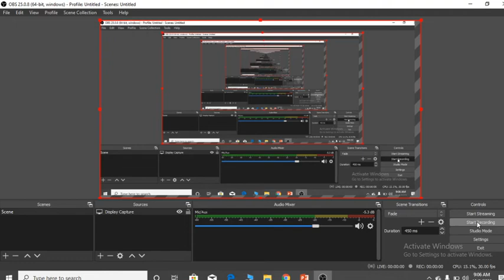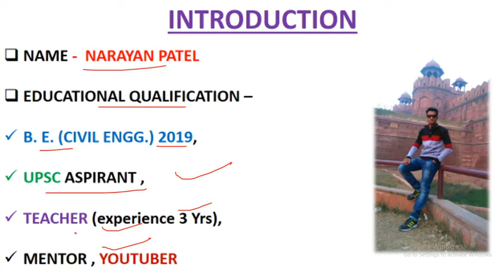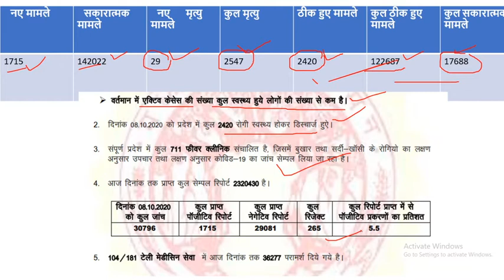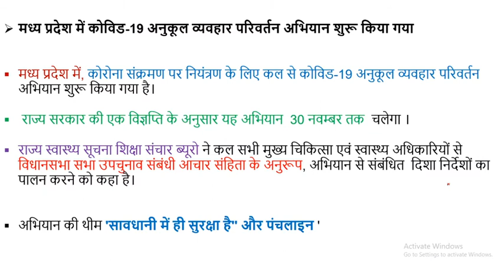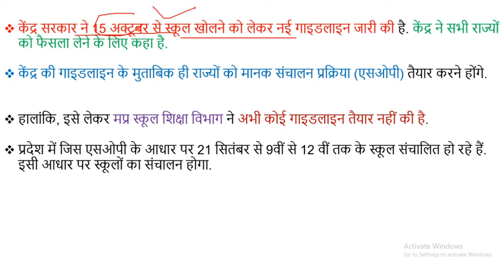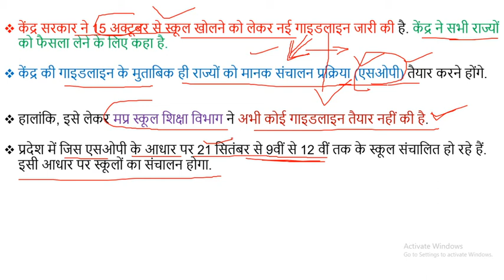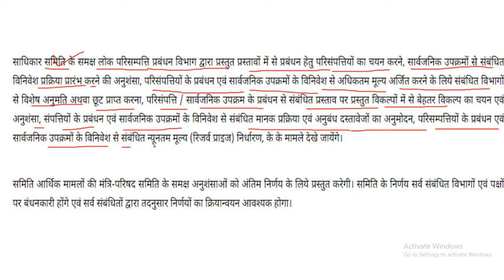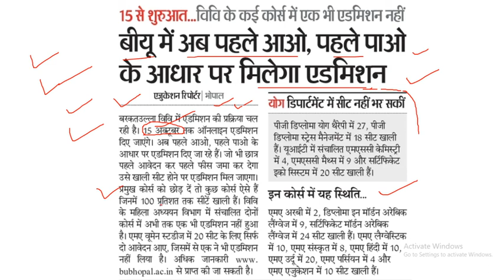9 अक्टूबर 2020 | “मध्य प्रदेश ” Daily करेंट अफेयर्स | हिंदी मीडियम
मध्य प्रदेश केंद्रीय में एक राज्य है भारत । इसकी राजधानी है भोपाल , और सबसे बड़ा शहर है इंदौर , साथ जबलपुर , ग्वालियर , रीवा , उज्जैन जा रहा है अन्य प्रमुख शहरों। मध्य प्रदेश हैक्षेत्रफल के हिसाब से दूसरा सबसे बड़ा भारतीय राज्य और 75 मिलियन निवासियों के साथ जनसंख्या का पांचवा सबसे बड़ा राज्य । यह उत्तर प्रदेश के राज्यों को उत्तर -पूर्व में, छत्तीसगढ़ को दक्षिण-पूर्व में, महाराष्ट्र को दक्षिण में, गुजरात को पश्चिम में, और राजस्थान को उत्तर- पश्चिम में सीमा में रखता है। [१२] २००० से पहले, जब छत्तीसगढ़ मध्य प्रदेश का एक हिस्सा था, मध्य प्रदेश भारत में सबसे बड़ा राज्य था और राज्य के अंदर दो सबसे दूर के बिंदुओं के बीच की दूरी, सिंगोली और कोंटा १५०० किमी थी।

वर्तमान मध्य प्रदेश द्वारा कवर किए गए क्षेत्र में प्राचीन अवंती महाजनपद का क्षेत्र शामिल है , जिसकी राजधानी उज्जैन (जिसे अवंतिका के रूप में भी जाना जाता है) छठे ईसा पूर्व भारतीय शहरीकरण की दूसरी लहर के दौरान एक प्रमुख शहर के रूप में उभरा। इसके बाद, इस क्षेत्र पर भारत के प्रमुख राजवंशों का शासन था। 18 वीं शताब्दी के बहुमत में मराठा साम्राज्य हावी था। बाद एंग्लो मराठा युद्ध 19 वीं सदी, इस क्षेत्र में कई में बांटा गया था रियासतों के तहत ब्रिटिश और में शामिल केंद्रीय प्रांत और बरार और मध्य भारत एजेंसी। भारत की स्वतंत्रता के बाद, मध्य प्रदेश राज्य को नागपुर के साथ अपनी राजधानी के रूप में बनाया गया था : इस राज्य में वर्तमान मध्य प्रदेश के दक्षिणी हिस्से और आज के महाराष्ट्र के पूर्वोत्तर भाग शामिल थे। 1956 में, इस राज्य का पुनर्गठन किया गया और इसके हिस्सों को मध्य भारत , विंध्य प्रदेश और भोपाल के साथ जोड़कर नया मध्य प्रदेश राज्य बनाया गया, मराठी भाषी विदर्भ क्षेत्र को हटाकर तत्कालीन बॉम्बे राज्य में मिला दिया गया । यह राज्य 2000 तक क्षेत्र में भारत में सबसे बड़ा था, जब इसके दक्षिणपूर्वी छत्तीसगढ़ क्षेत्र को एक अलग राज्य के रूप में बनाया गया था।

मध्य प्रदेश की अर्थव्यवस्था है दसवें सबसे बड़े राज्य की अर्थव्यवस्था के साथ भारत में ₹ 8.09 लाख करोड़ में (अमेरिका $ 110 अरब) सकल घरेलू उत्पाद और की एक प्रति व्यक्ति सकल घरेलू ₹ 90,000 (यूएस $ 1,300)। [६] मानव विकास सूचकांक में भारतीय राज्यों में मध्य प्रदेश ३२ वें स्थान पर है । [Mineral] खनिज संसाधनों से समृद्ध, मध्य प्रदेश में भारत में हीरे और तांबे का सबसे बड़ा भंडार है। इसका 30% से अधिक क्षेत्र वनों से घिरा है। इसके पर्यटन उद्योग में काफी वृद्धि देखी गई है, 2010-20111 में राष्ट्रीय पर्यटन पुरस्कार में राज्य शीर्ष पर है। [13]हाल के वर्षों में, राज्य की जीडीपी वृद्धि राष्ट्रीय औसत से ऊपर रही है। [14]